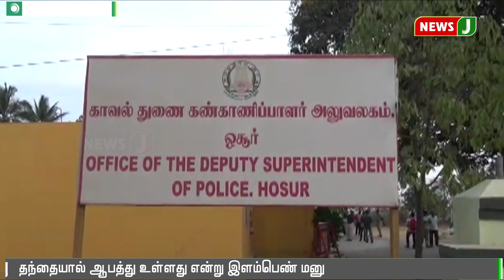காதல் திருமணம் செய்த தம்பதி பாதுகாப்பு கேட்டு மனு | Hosur